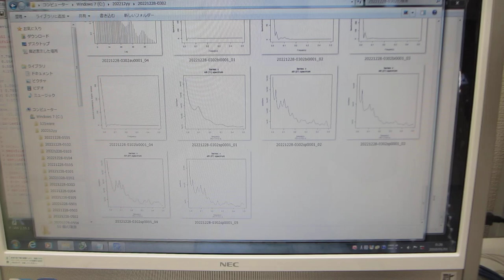超音波の音圧データ解析：統計数理（Ｒ言語・環境による解析）